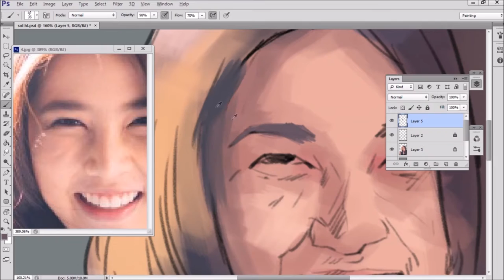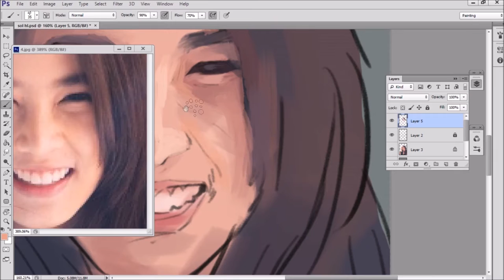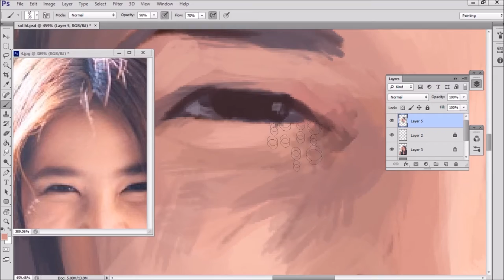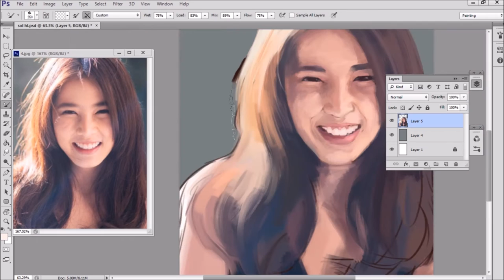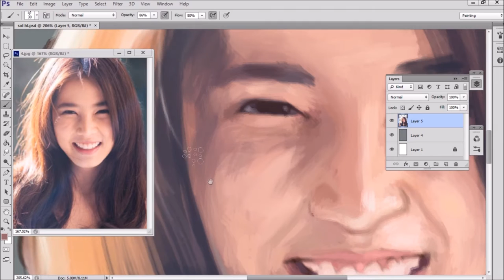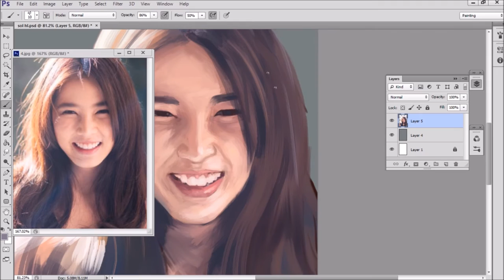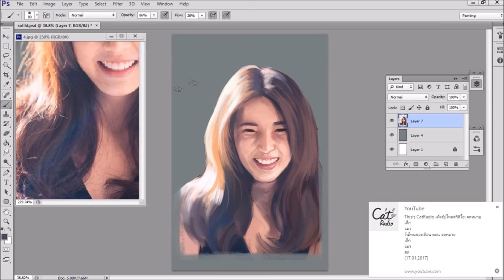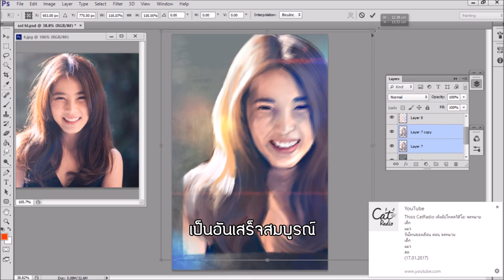Fan Art ฝน ศนันธฉัตร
วิดีโอ Digital Painting Time Lapse

วิธีที่ใช้วาด: การใช้เครื่องมือพื้นฐานของ photoshop
ภาพที่วาด: ฝน ศนันธฉัตร ธนพัฒน์พิศาล

สิ่งที่ได้จากวิดีโอนี้... สร้างการเรียนรู้ โดยเฉพาะงานเรื่องสีสัน
ตัวชิ้นงานมีการลงสีที่ตัดกันอย่างชัดเจน ให้แสงเงาที่จัดจ้าน
นับเป็นการฝึกการเขียนคนในอีกรูปแบบหนึ่ง และตัววิดีโอนั้น เรายังมีคำอธิบายในช่วงเวลาที่เพ้นเพื่อนผู้ชมสามารถเข้าใจในตัวงานได้มากยิ่งขึ้น

ฝากติดตามชาแนล Paintcil Official ของเรา
ซึ่งจะมีวิดีโอฟรีลงใหม่ทุกวันศุกร์